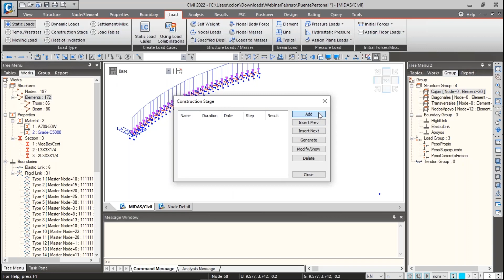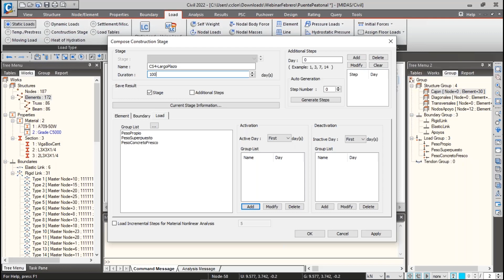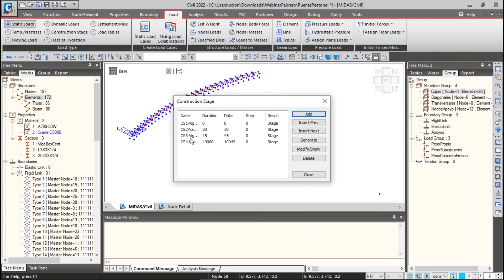Configuración de etapas constructivas